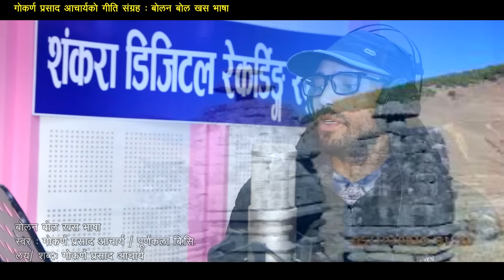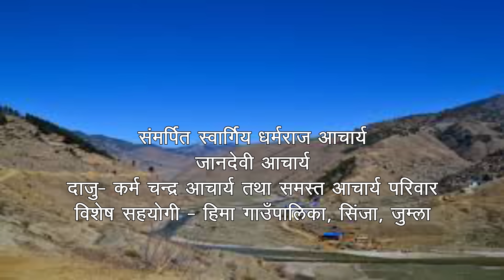New Lok Dohori 2075/2019 | Bolana Bola | Purnakala BC & Gokarna Prasad Acharya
New Nepali Song Video 2019/2075 "Bolana Bola" By Purnakala BC & Gokarna Prasad Acharyaonly on Music Nepal official YouTube channel.

Nepali Lok Dohori Song - Bolana Bola
➤ Singer – Purnakala BC & Gokarna Prasad Acharya
➤ Lyrics – Gokarna Prasad Acharya